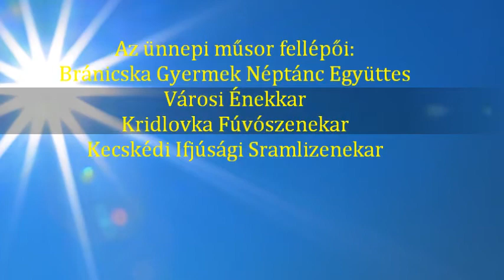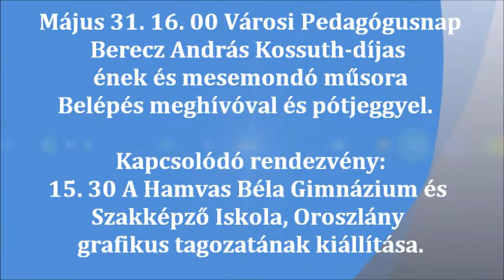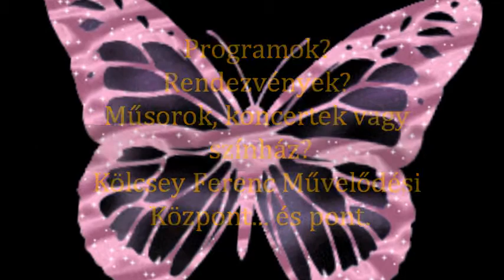KFMK Oroszlány májusi ajánló